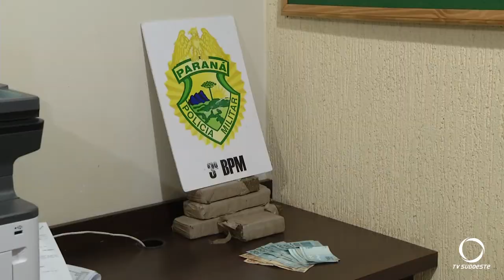Polícia Militar faz apreensão de maconha em Pato Branco